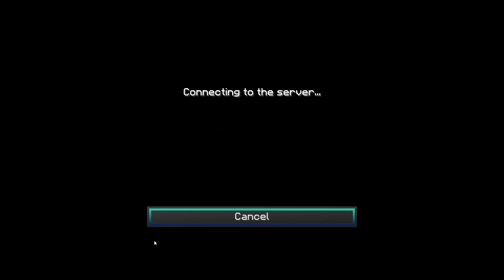Playing Skywars w/ my brother